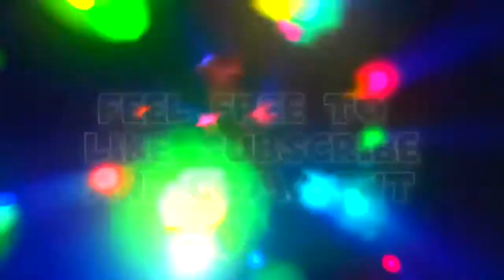FIFA 14 Predicts Swansea v St Gallen (3rd October 2013)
ReC0Dit presents FIFA 14 Predicts featuring Swansea City v St Gallen in the 2nd game of the UEFA Europa League Group stage which will take place on the 3rd October 2013

Predictions are made by allowing the game to play the match out on the Legendary difficulty and the final results are used as a prediction for the game. The results may not reflect my own opinion and obviously there are no guarantees here but it's all just a bit of fun